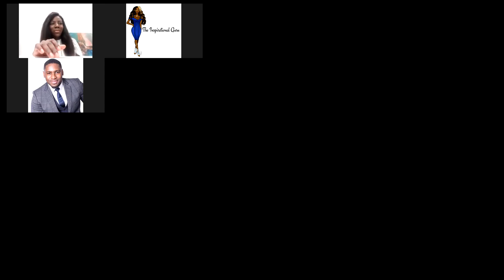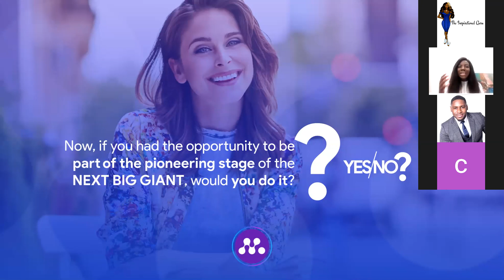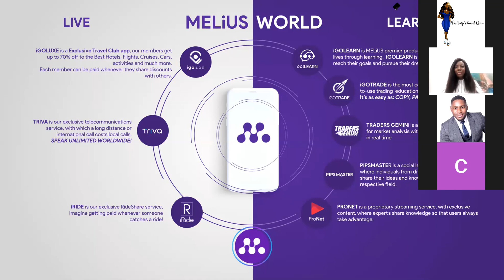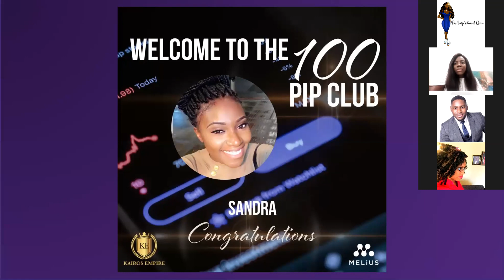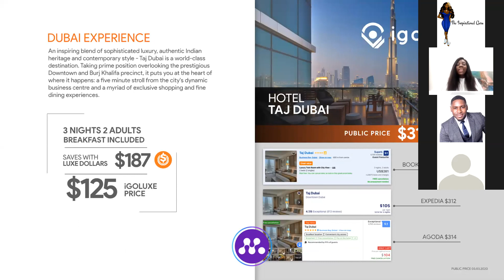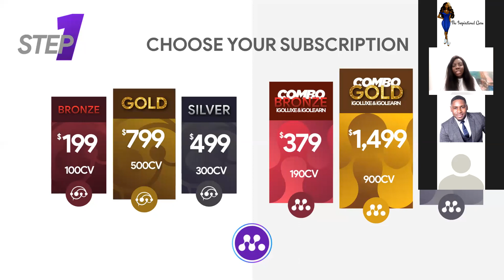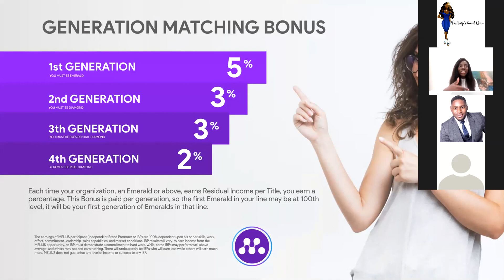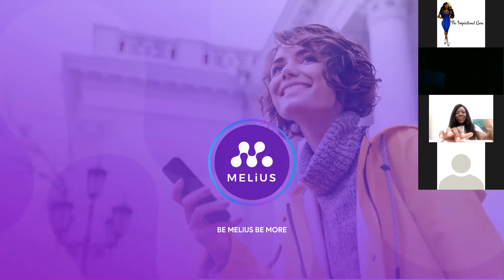An opportunity to earn residual income - Melius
Overview of the products and services available from Melius to help you towards your financial goals